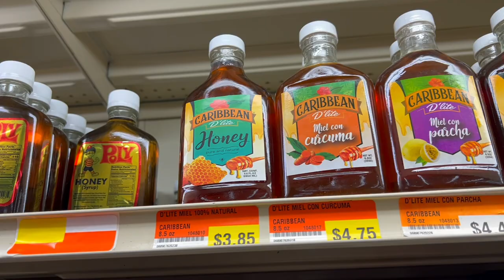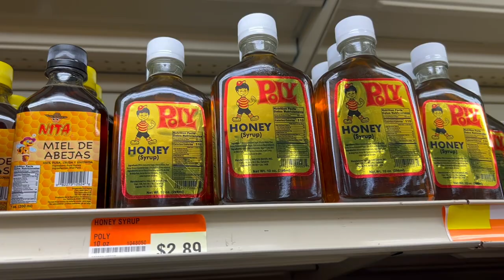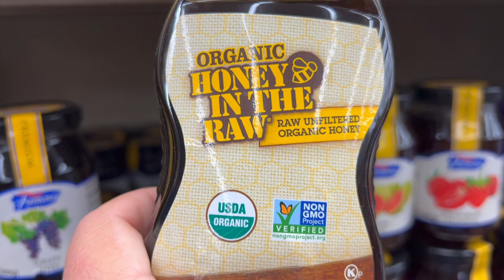23 Productos Que Necesitas Almacenar en el 2023/Cantidades a Almacenar Por Persona Por Año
Te ofrezco una guía fácil de ayuda para comenzar el proceso de Almacenamiento de Alimentos o Food Storage . Comenzando con las razones para que te decidas a comenzar y acompañandote mediante todo el proceso con consejos y tutoriales paso a paso,  te brindaremos ideas de como lograr maximizar tú almacén de forma ordenada y simple que se adapte a tus necesidades particulares. Hoy estaremos  hablando sobre los productos que puedes almacenar en esta temporada.

FTC: Este video no es patrocinado por ninguna compañía . Todas las
opiniones compartidas son mías.

Si estas interesado en realizar negocios conmigo , puedes contactarme

Bolsas Mylar

Quieres saber dónde compro los absorbentes? Estos son los links

Mantequilla en Polvo y Mantequilla de Maní

Te ofrezco una guía fácil de ayuda para comenzar el proceso de Almacenamiento de Alimentos o Food Storage . Comenzando con las razones para que te decidas a comenzar y acompañandote mediante todo el proceso con consejos y tutoriales paso a paso,  te brindaremos ideas de como lograr maximizar tú almacén de forma ordenada y simple que se adapte a tus necesidades particulares. Hoy estaremos  hablando sobre los acontecimientos que nos afectarán afectando hasta el 2023

Bolsas Mylar